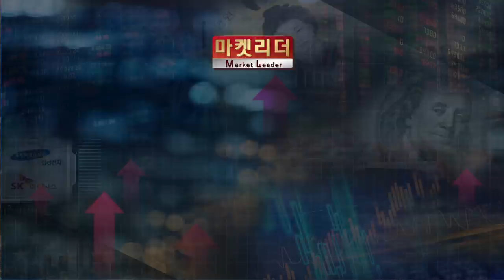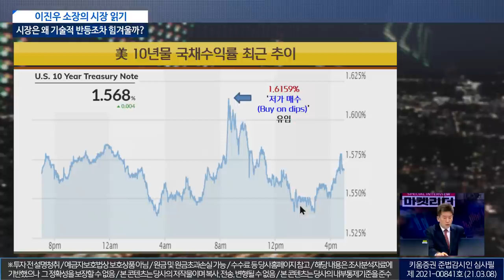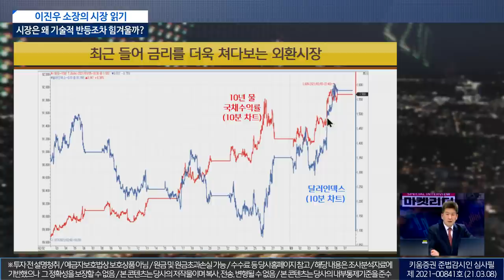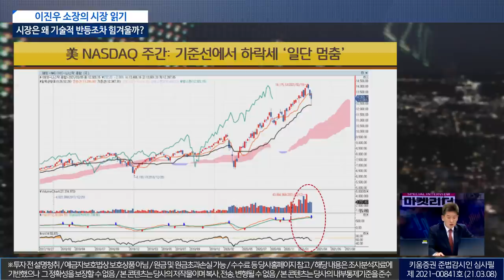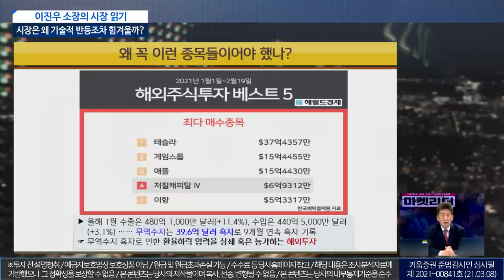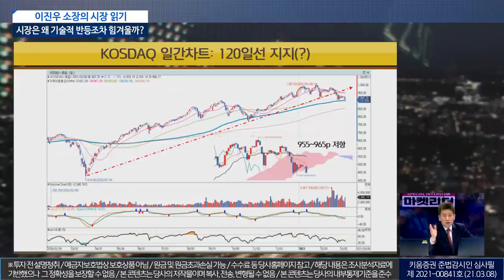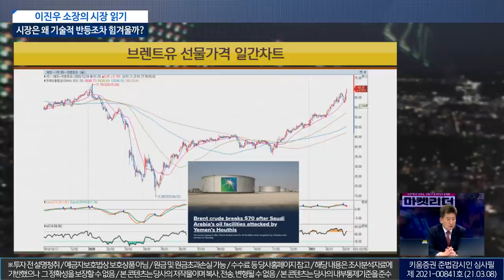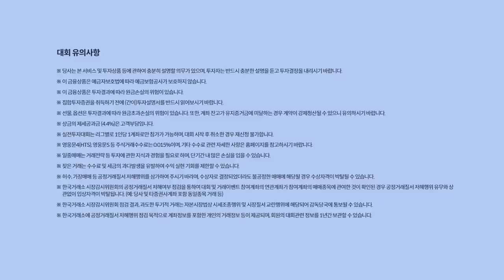이진우 소장의 시장읽기ㅣ시장은 왜 기술적 반등조차 힘겨울까? (이진우의 마켓리더.시장분석/21.03.08)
출연: 이진우 GFM 투자연구소장

녹화: 21년 3월 8일

00:00 오프닝
00:57 미국 2월 고용지표 호조
02:19 미국 10년물 국채수익률 최근 추이
04:12 미국 국채수익률 vs 달러인덱스
05:10 최근들어 금리를 더욱 쳐다보는 외환시장
07:47 미국 다우존수 지수 일간차트, 60일선 지지
09:03 미국 나스닥 주간, 기준선에서 하락세 '일단 멈춤
09:45 주요 '빅 테크' 기업들 주가 추이
14:10 코스닥 일간차트
15:00 코스닥 주간 일목균형표
19:13 '자신만의 메세지'가 사라진 제롬 파월
20:22 브렌트유 선물가격 일간차트